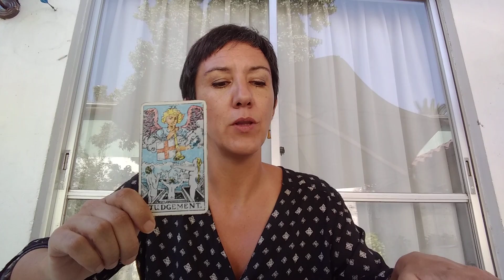El Juicio como Carta Guía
SESIÓN DE PRÁCTICA GRUPAL DE TAROT:
Primer sábado de cada mes
de 18:00 a 20:00 hrs. (horario de España)